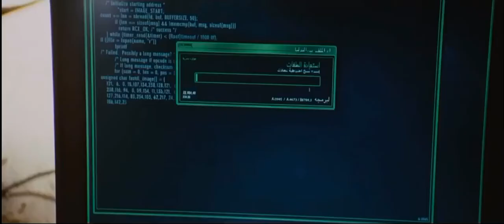IRON MAN - tony stark building first iron man suit in cave scene